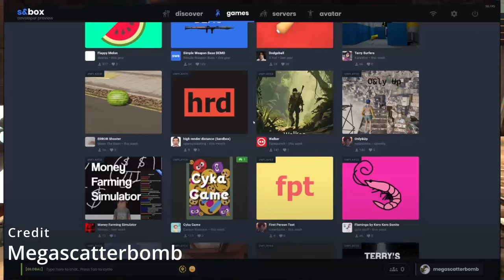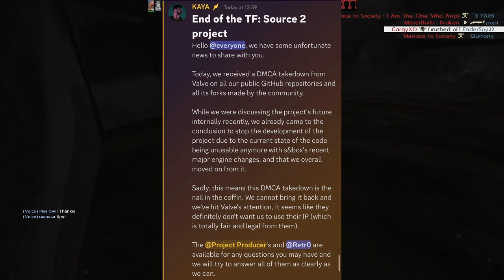Valve Is Still Cool | DMCA of TF: Source 2 and removal of Portal 64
Valve is not a horrible mega corporation, your just mad they don't update their games.